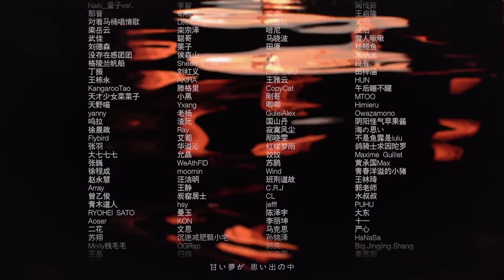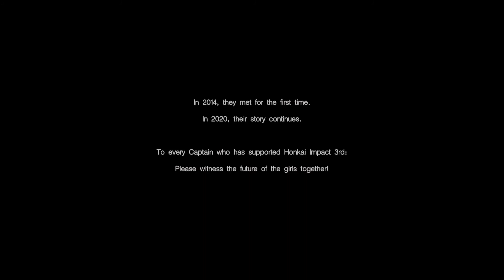Animated Short Lament of the Fallen Honkai Impact 3rd (Rus sub)